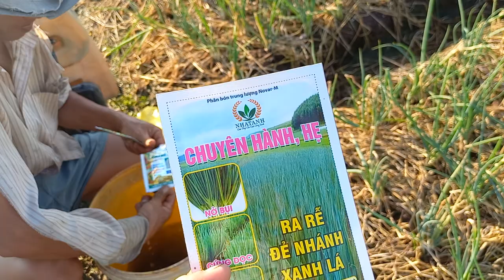Phun Ra Rễ Cho Hành Xài Thuốc Gì Hiệu Quả//mừng gò công vlog